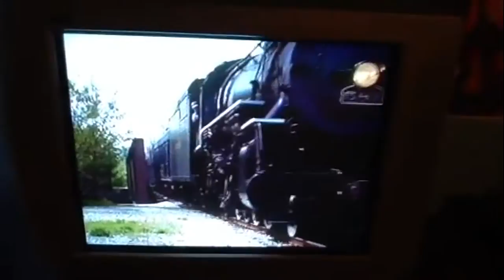The Railroad Music Video Gets It Right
Railroad Goes Fegelein